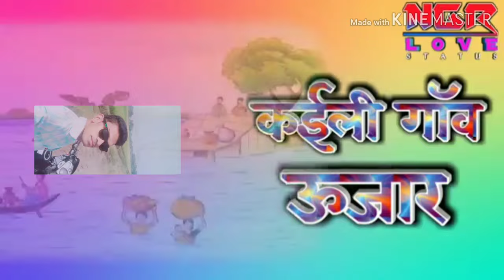Hokh sahaiya he chhathi maiya dukh me bate bihar